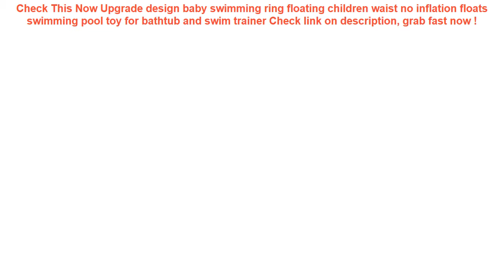Upgrade design baby swimming ring floating children waist no inflation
16+ best reviews of Upgrade design baby swimming ring floating children waist no inflation floats swimming pool toy for bathtub and swim trainer Check This Now.

| Discount : 30%

At this time of writing, the Upgrade design baby swimming ring floating children waist no inflation floats swimming pool toy for bathtub and swim trainer has garnered 75 customer reviews with rating of 4.6 out of 5 stars. Not a bad score at all as if you round it off, it’s actually a perfect five already. From the looks of that rating, we can say the product is promising mostly because of the following main reasons:

1. Convencient to Use
Many users love the Upgrade design baby swimming ring floating children waist no inflation floats swimming pool toy for bathtub and swim trainer for the convenience it brings.

2. Easy to Handle
If you’re a first-time use, you would have no problem with the Upgrade design baby swimming ring floating children waist no inflation floats swimming pool toy for bathtub and swim trainer because it’s fairly elementary in usage.

3. Real Value for Money
All the benefits people are now enjoying from the Upgrade design baby swimming ring floating children waist no inflation floats swimming pool toy for bathtub and swim trainer at the current price its being sold both online and in stores makes it a really sweet deal that just doesn’t get any better.
10.2x9.3x3cm Swimming Pool Filter Foam Sponge Cartridge Suitable For Intex Type H Reusable Washable High Density White =

FLOVEME Waterproof Smartphone Case For Phone Pouch Bag 6.0" Underwater Luminous Phone Case For iPhone XR Huawei Xiaomi Universal =

Kids Swimming Ring Yacht Baby Inflatable Swim Pool Portable Summer Safety Toy Adjustable Sunshade Seat Float Water Sports Boat =

Mpow IPX8 Waterproof Bag Case Universal 6.5 inch Mobile Phone Bag Swim Case Take Photo Under water For iPhone Xs Samsung Huawei =

INTEX 229*229*66CM Backrest Seat Swimming Pool Oversized Zwembad Piscine Gonflable Kids Pool With Pump =
Women Men Children Kids Swim Pool Water Sport Waterproof Silicone Diving Swimming Cap Long Hair Protection Ear Cup Swim Caps Hat =
Kids Baby Games Beach Tent Waterproof Portable Build Outdoor Sun Child Swimming Pool Play House Tent Toys For Baby Kids =
New Double Handle Safety Baby Seat Float Swim Ring Inflatable Infant Kids Swimming Pool Rings Water Toys Swim Circle for Kids =